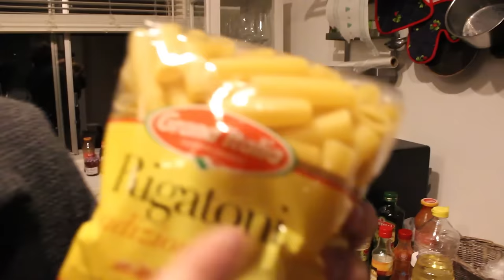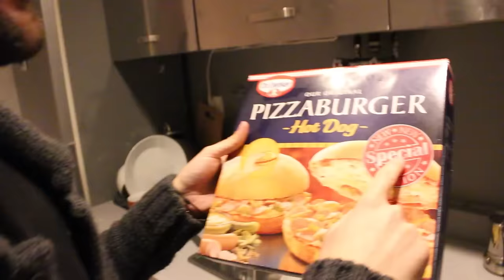La pasta alla carbonara all'olandese (speciale 5000000)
Alla fine abbiamo ordinato da New York Pizza.
Faceva schifo.
Fine.

Grazie a tutti, ciurmazza